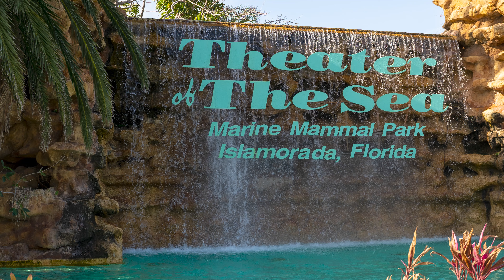Florida Family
Florida Keys Vacation 2020- Drone, fishing, Everglades